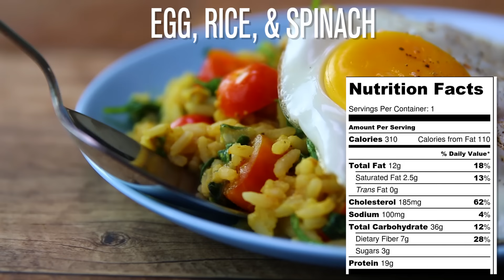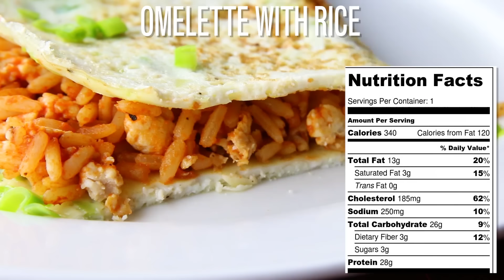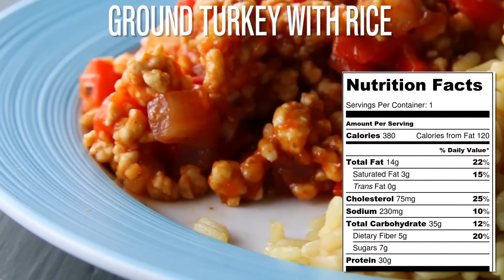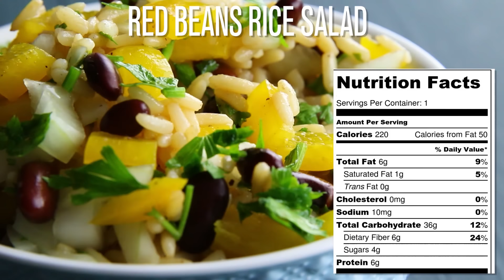10 Healthy Rice Recipes For Weight Loss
⇨Tools and ingredients:
Olive Oil Sprayer
Food Peeler
Colorful Measuring Spoons

Today we’ve gathered 10 healthy rice recipes for weight loss that combine comforting flavors with creative presentations. Besides being tasty, these meals are also supremely portable, making them a fantastic option for meals on the go.

I hope you like all the recipes ♡